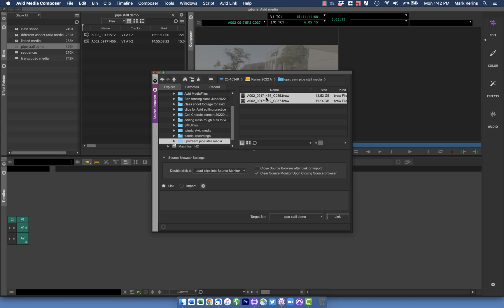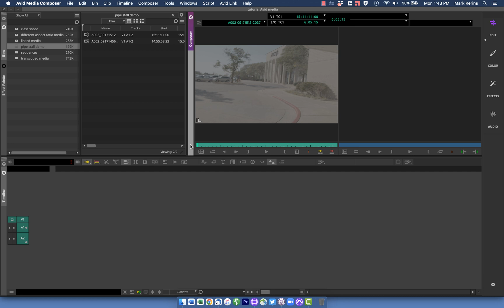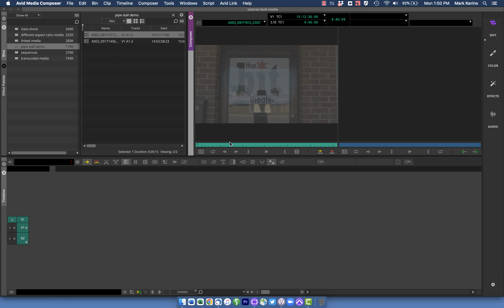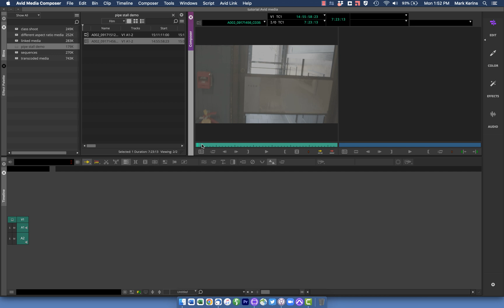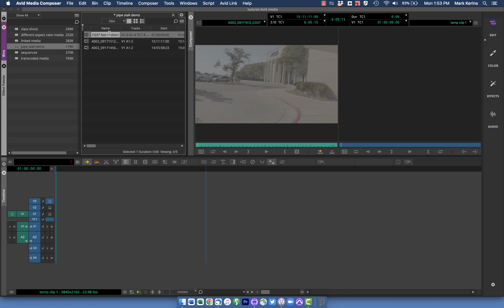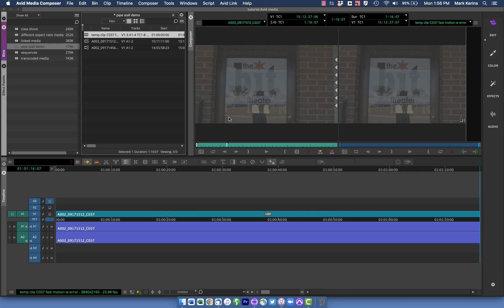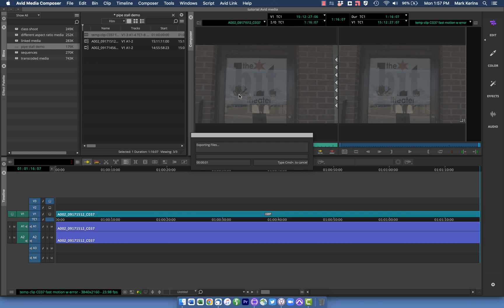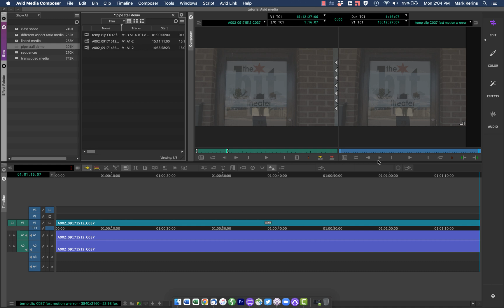Avid tutorial: 'upstream pipe stall' error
"Upstream pipe stall" is not a common error, but can be a tricky one to solve when you encounter it since there are multiple possible causes, and there's not a lot of good info on the Avid forums about it. Here're some of the possibilities and how I solved it when it cropped up while transcoding raw footage on a project last year.